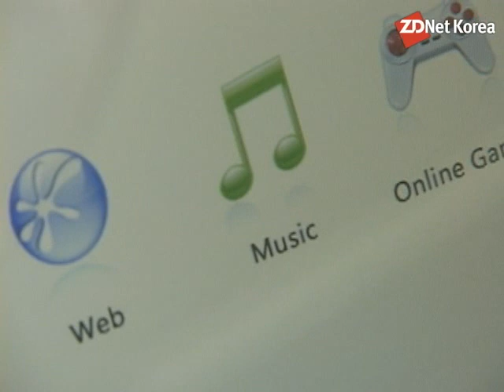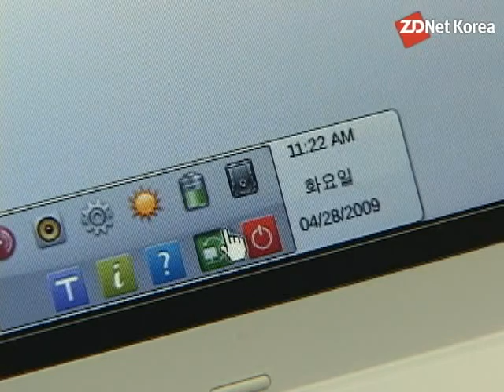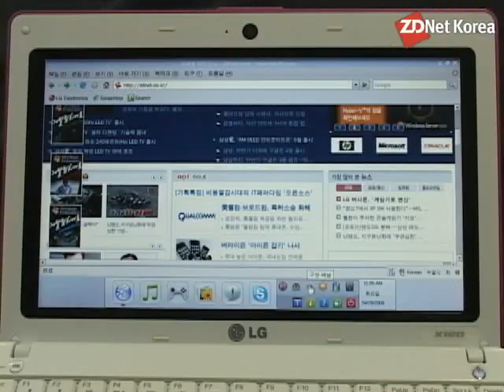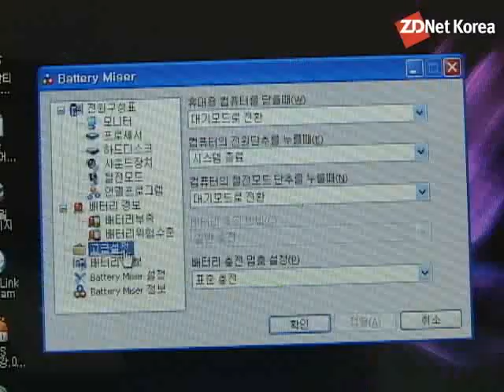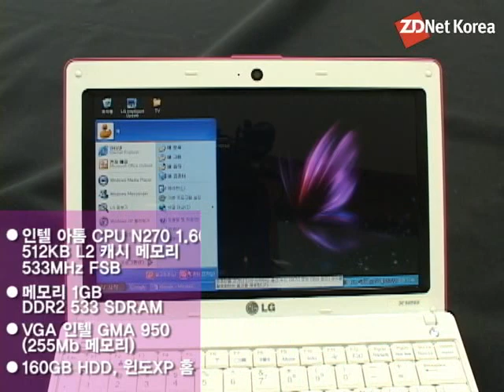LG XNOTE MINI X120